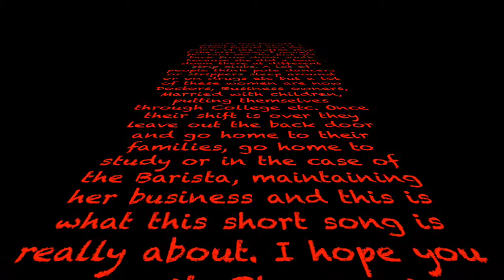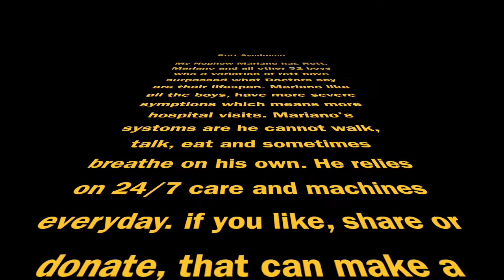Ms Pole Dancer ( Cincere Music )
Rettsyndrome.org

Amazon wish list
Follow me on Periscope @ CincereB
Follow me on YouNow @ CincereB
Chk out my Shirts @ cincereb.spreadshirt.com I've been here since 2012 but never really pushed but now im going to be doing new updated shirts etc soon.

Send Me Something for reviews, fan art/letter Etc.. To:

CincereB

8121 46th Place W Unit D2
Mukilteo WA 98275